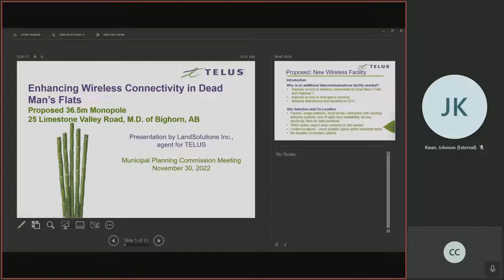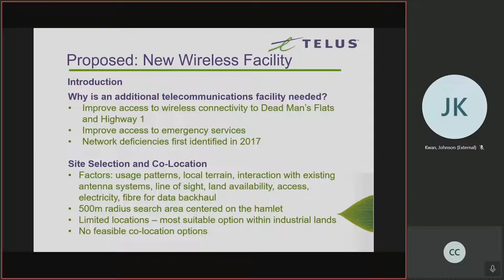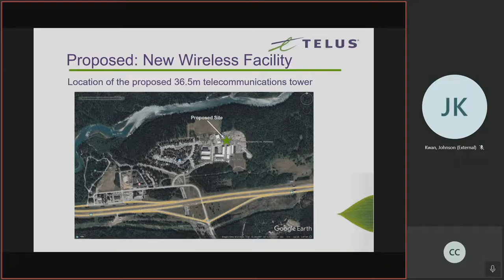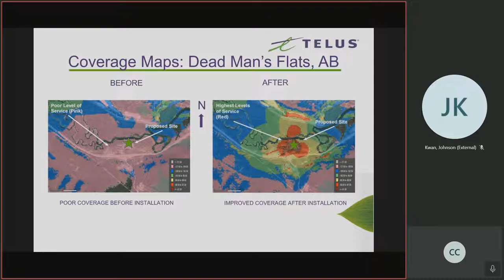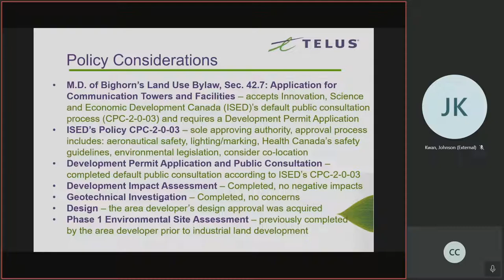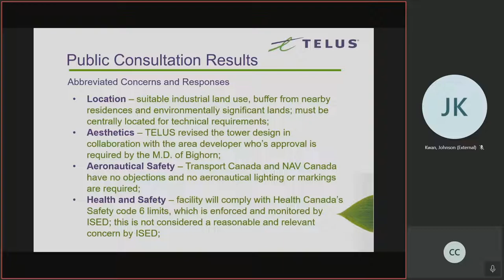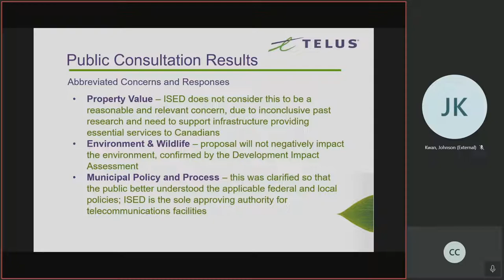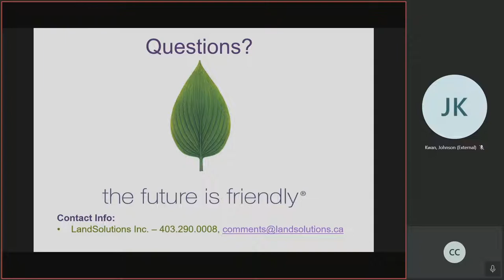Municipal Planning Commission, November 30, 2022